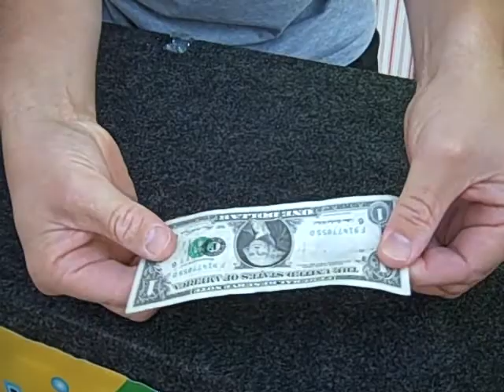MAGICIAN JOHN RYAN ABSOLUTELY FLOORS TWO GIRLS WITH MAGIC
JOHN RYANS MAGIC. UNBELIEVABLE MAGIC